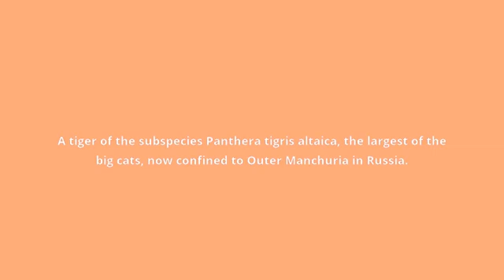what is the meaning of Siberian tiger